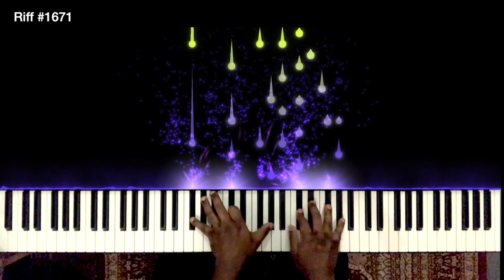Riff #1671 - Jason Zac